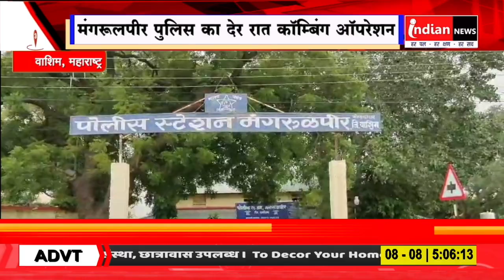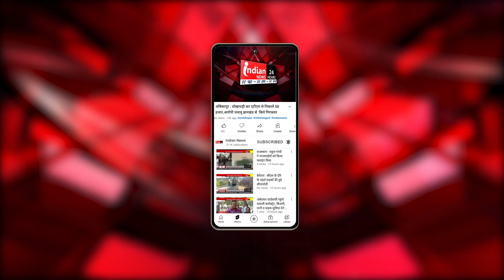Maharashtra :- वाशिम जिले में पुलिस ने 89 जानवरों को बचाया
Our Links